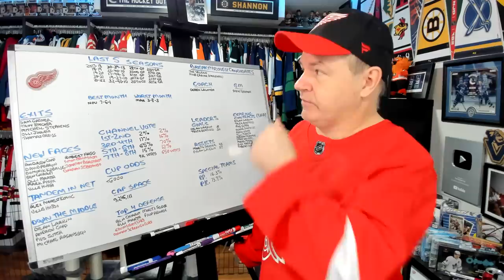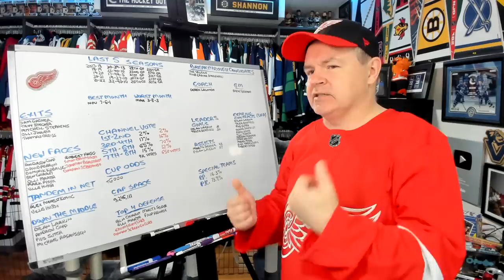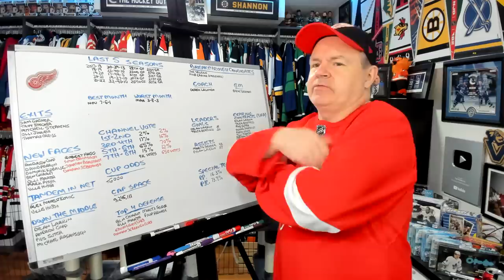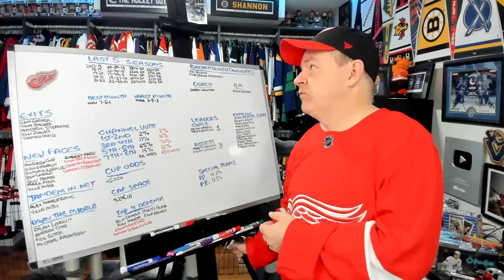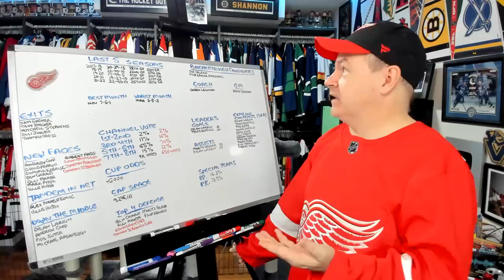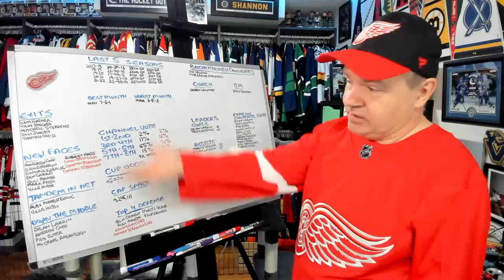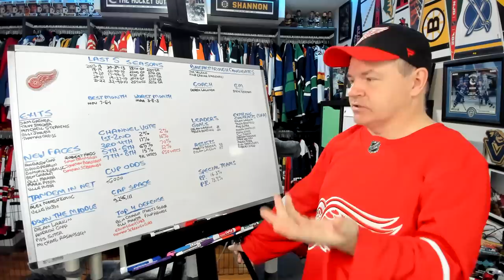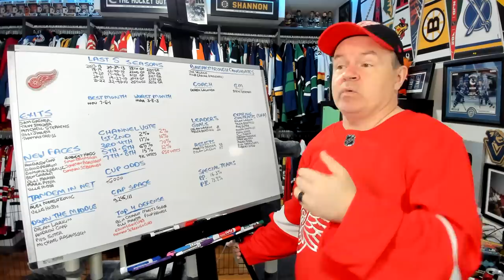Detroit Red Wings 2022-23 Season Preview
The Wings should improve this year, at least to above the NHL's .500 mark. The playoffs may still be a year away.

Abbotsford, BC
V2S 8P1

In the USA:
Shannon Skanes
1125 Fir Avenue
Suite 119